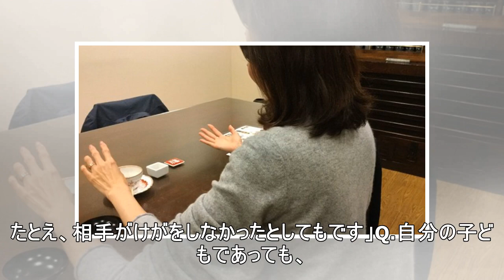いたずらした男児にビンタ…逮捕の男性に共感の声、しつけと暴行の違いは？ 弁護士に聞く